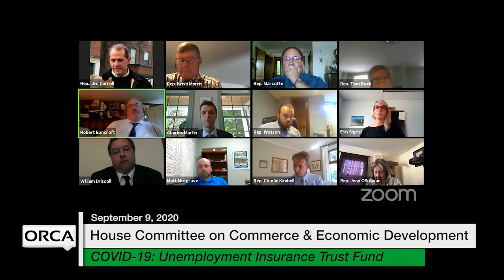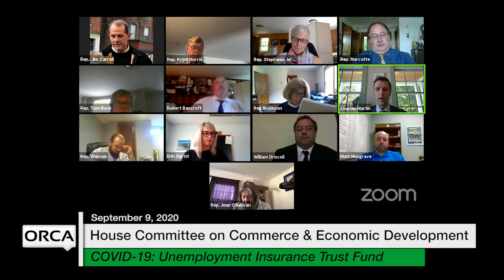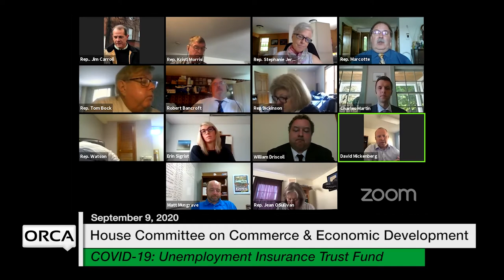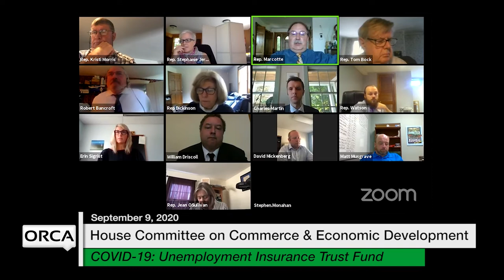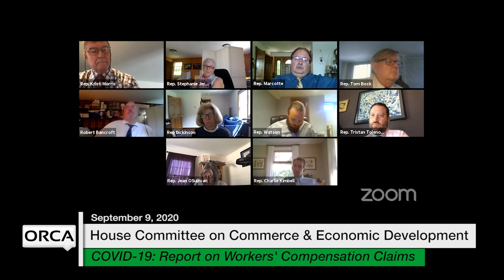Vermont State House - COVID-19: Unemployment Insurance, Worker's Compensation Claims Needs 9/9/2020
COVID-19 Response: Unemployment Insurance Trust Fund, Report on Worker's Compensation Claims Needs